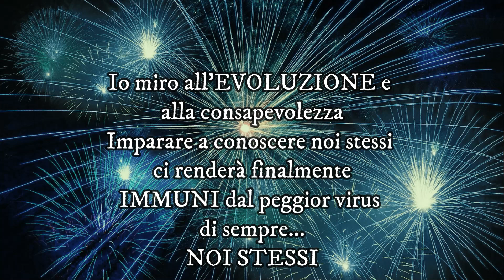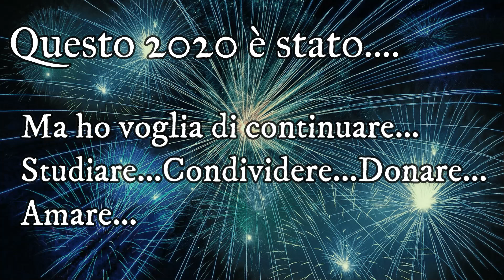Buone Feste e Buona Vita Tutti!✨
Ascolta per intero la musica di questo video "la danza della luna" intonazione 432hz per liberare la mente e il cuore!
Per augurare a tutti delle buone feste, vi dedico questo video!
Il 2020 è stato "particolare", adesso scegliamo chi vogliamo essere nel 2021.
Con tutto il cuore, vi auguro un buon Natale e un Felice Anno Nuovo!